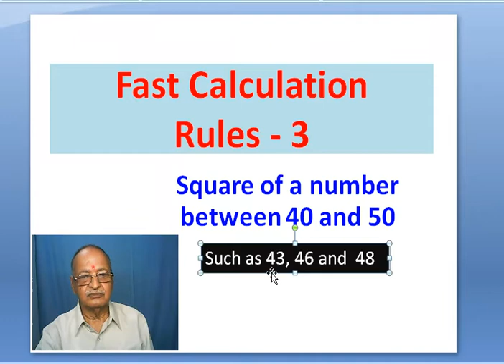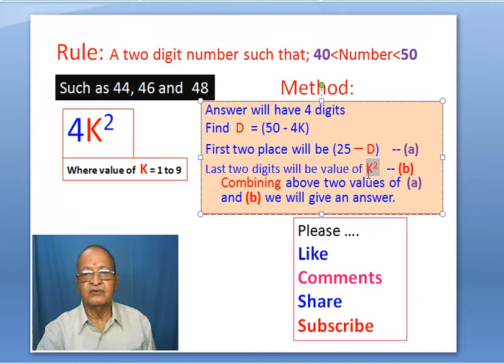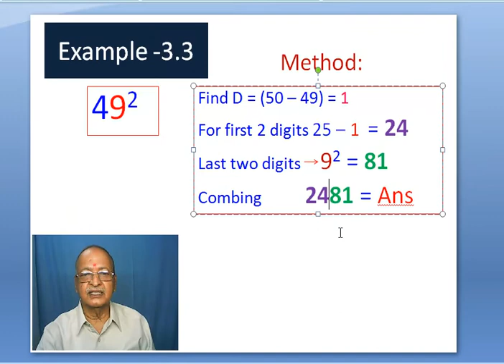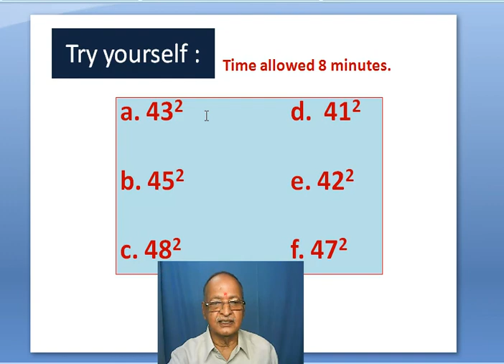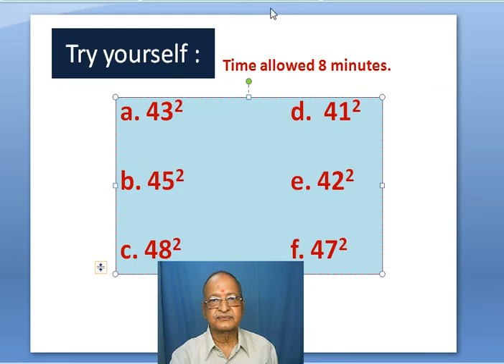For All "An Easy Fast Calculation Trick - 3." A student of class 5 can learn easily.